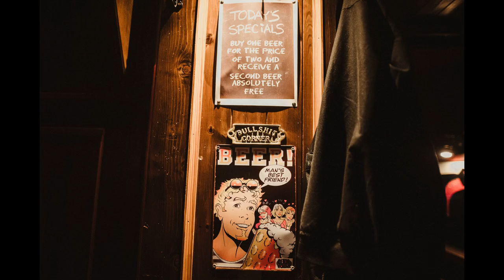Paddy and Carrie Mohan Wedding 9.30.17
Patrick and Carrie Mohan - September 30th, 2017 Mountrath, Co.Laois Ireland